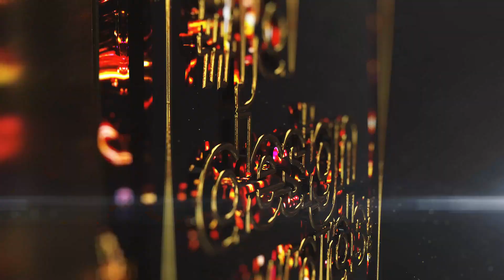Introducing "Romantic Goth Glam" by Madhuri NM & Hemalatha D.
Enter the realm where romance meets darkness. Our latest collection blends the haunting allure of gothic aesthetics with cutting-edge tech vibes, bringing futuristic fiction video game characters to life. Velvet, lace, and bold hues of red, gold, and black define this avant-garde fusion of romantic goth glam. Fashion meets the digital age in this immersive experience.